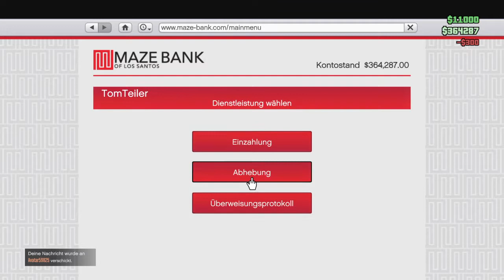Grand Theft Auto 5 # 507 Das Leuft wie ein Länder Spiel auch ohne Ton